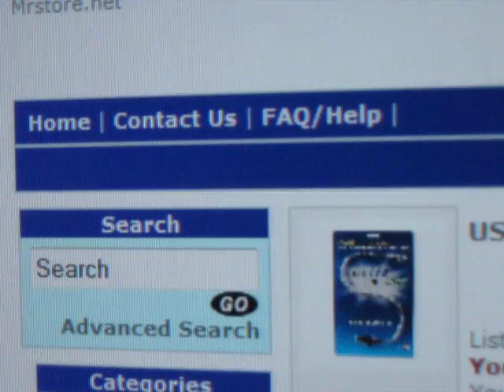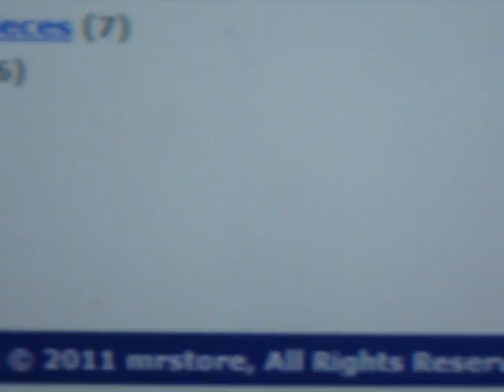Mrstore Video 5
We offers a great list of women wear as well as telephones radar Detectors like also Portable Electronics Like Home Electronics and Tools like Housewares and Toys & Games with Car Audio Video as well as Home Electronics